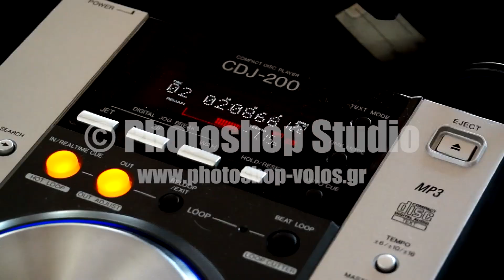Mango beach bar presents MR.G (Video Clip)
Το MANGO BEACH BAR παρουσιάζει τον Κwnstantino Gewrgatza MR.G σε ένα house set.
Mr.G resident DJ @ Grooove cocktail bar, Reef, Mamba beach bar Pelion (VOLOS)
Χορός , τρέλα και πολυ διασκέδαση..Αυτες ειναι οι λεξεις που μπορω να περιγραψω αυτο
το event..
Τα συμπεράσματα δικα σας
Special Thanks στον Harry για την ευκαιρία που μας έδωσε.
Photoshop Studio
video & edit : Vasilis Rapotikas
Photo cover: Sotiris Haramis